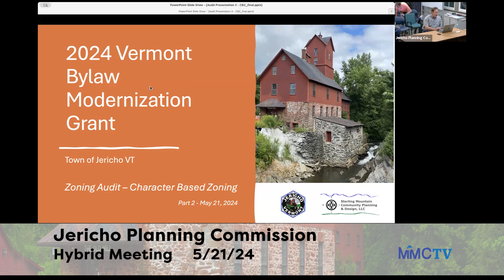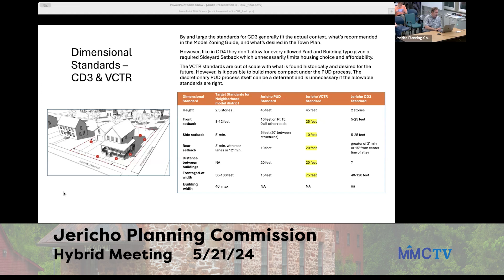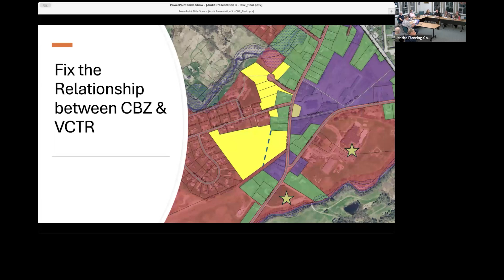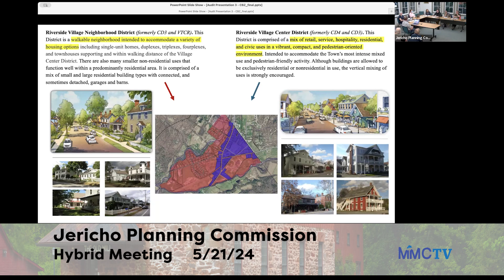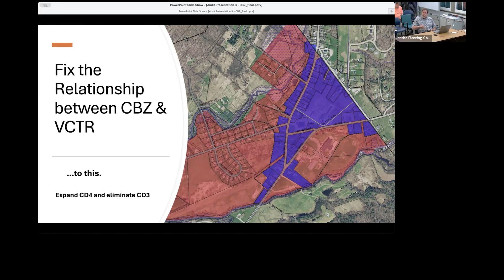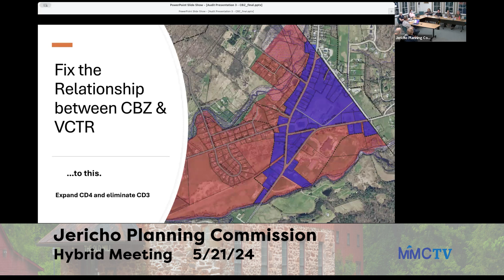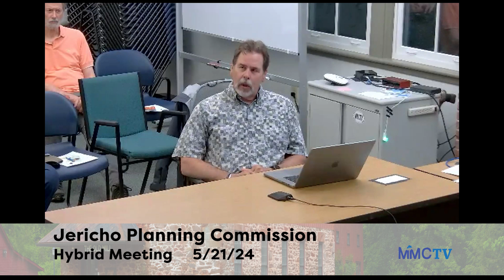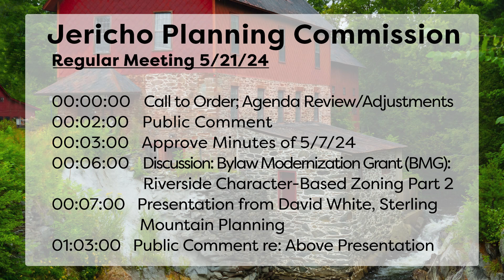Jericho Planning Cmsn 5-21-2024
00:00:00   Call to Order; Agenda Review/Adjustments
00:02:00   Public Comment

00:03:00   Approve Minutes of 5/7/24
00:06:00   Discussion: Bylaw Modernization Grant (BMG):
 Riverside Character-Based Zoning Part 2
00:07:00   Presentation from David White, Sterling Mountain Planning

01:03:00   Public Comment re: Above Presentation
01:17:00   Discuss: Debrief- Jericho Corners and Riverside/
CD Wastewater Study Meetings

01:33:00   Reports on Events
01:34:00   Liaison Updates, Recent seminars, Upcoming
 Events
01:36:00   Other Business
01:39:00   Wrap Up and Plans for Next Meetings
01:43:00   Adjourn